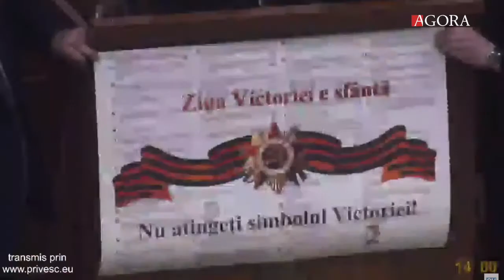Deputații BCS au blocat tribuna Parlamentului în apărarea panglicii Sfântul Gheorghe